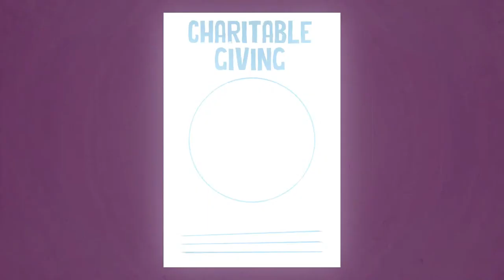Oklahoma Baptist vs. Southeastern (Football)